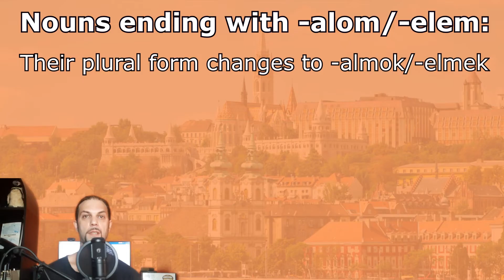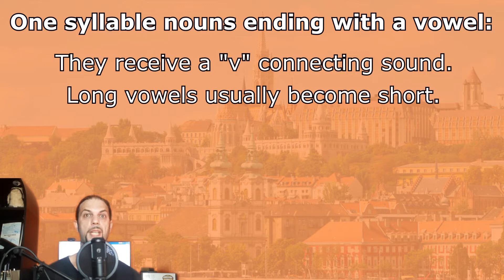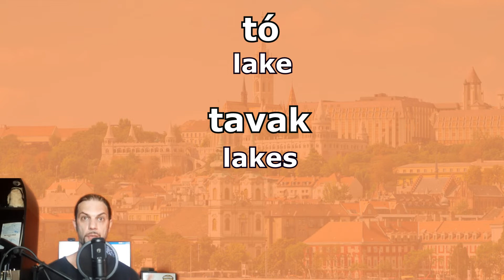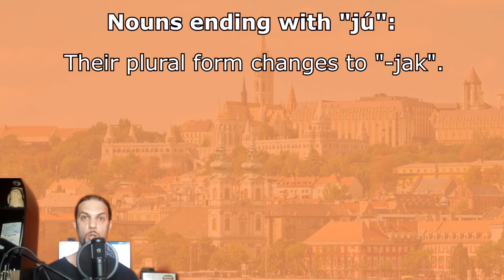Beginner Hungarian pt. 25: The plural form of nouns (2/2) [Hungarian Lesson]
In today’s video we’re going to learn the irregularities when it comes to the plural form of Hungarian nouns.

Time Stamps:
00:00   Intro
00:33   Nouns ending with -alom/-elem
01:34   One syllable nouns ending with a vowel
03:38   When the last vowel is long
04:48   When the last vowel disappears
05:47   Nouns ending with „jú”
06:45   Saying goodbye